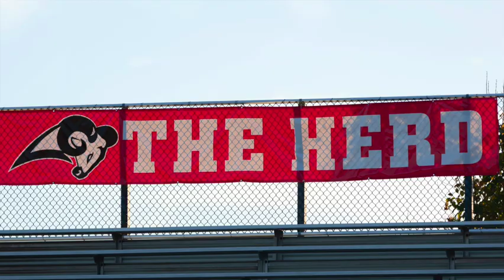Harriton Football 2022